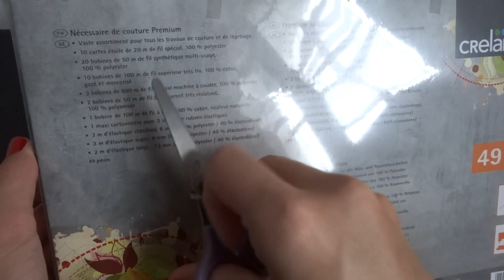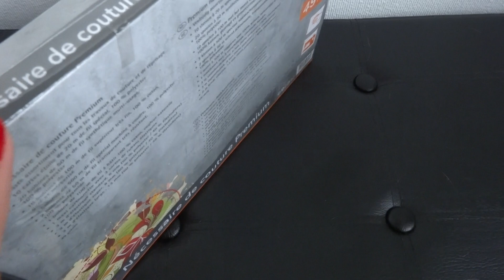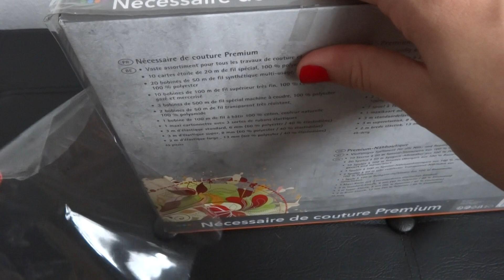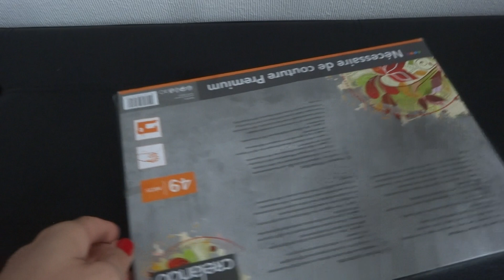ASMR français - Unboxing : Kit de couture de chez Lidl.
Bonjour/Hello,
Dans cette vidéo, je vous montre un kit de matériel de couture que j'ai acheté dans un magasin Lidl il y a environ 3 semaines. J’espère que ça vous plaira. Merci d’avoir regardé ma vidéo.

Je poste une nouvelle vidéo tous les lundis, mardis, vendredis et samedis, ainsi que certains jeudis.

Je filme avec : l’appareil photo Sony cyber shot DSC HX20V.